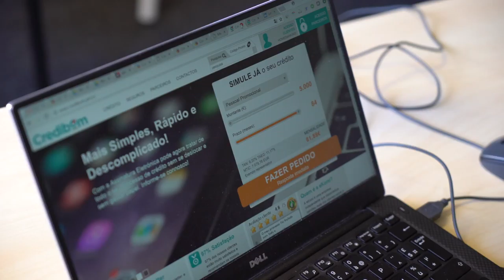Free Stock Footage